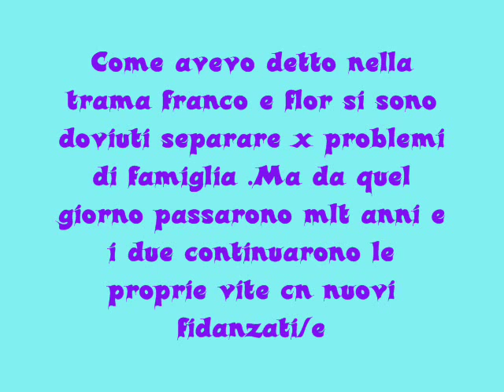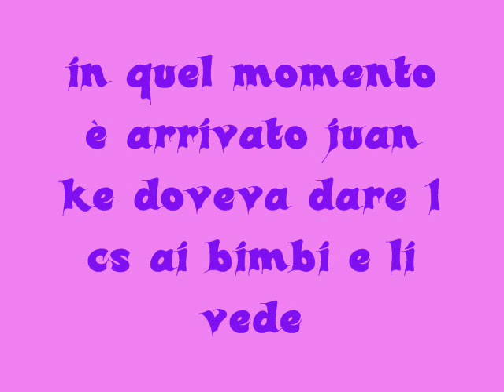La storia di Flor e Franco ep 1 DI NUOVO INSIEME ?.wmv